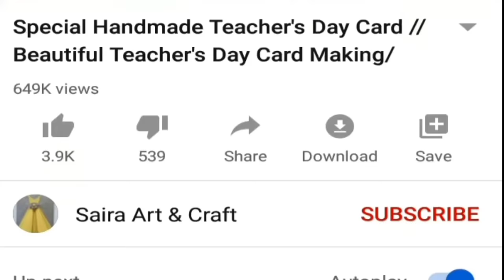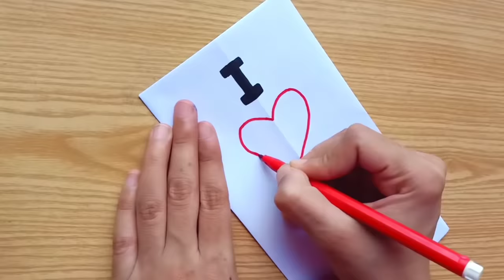DIY - SURPRISE MESSAGE CARD FOR FATHER'S DAY | Pull Tab Origami Envelope Card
DIY - SURPRISE MESSAGE CARD FOR FATHER'S DAY | Pull Tab Origami Envelope Card | Happy Father's Day Card

Required Materials:
1- A4 size paper
2- Marker colours

In this video tutorial i am showing how to make special pull tab origami envelope card for father's day.
This video covers diy - surprise message card for father's day | pulltab origami envelope card | fathers day card